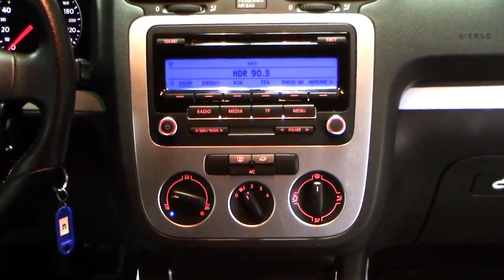Volkswagen Scirocco TSI Limited Edition 9V037996 Flugelturer Wing Door Car Special Video